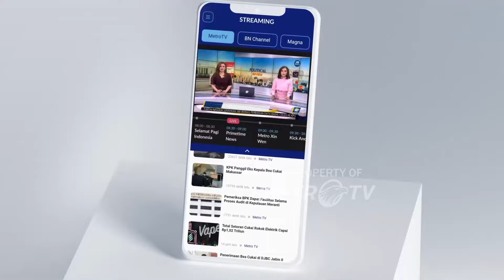PDN 'Down', Layanan Pembuatan Paspor di Semarang Terganggu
MetroTV, Belum bisa mencetak paspor setelah server mengalami gangguan, kantor imigrasi kelas satu TPI Semarang optimalkan petugas untuk melakukan pelayanan hingga server kembali normal.